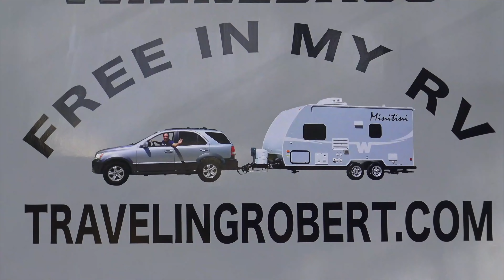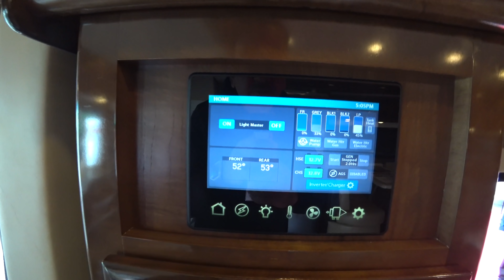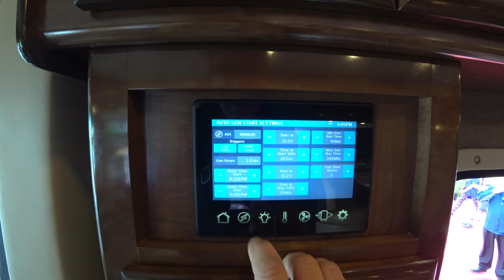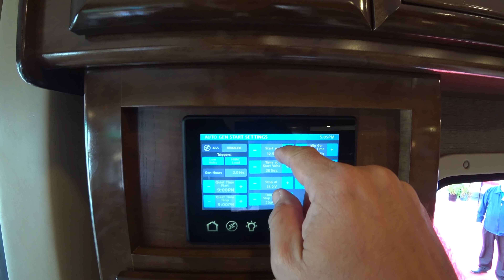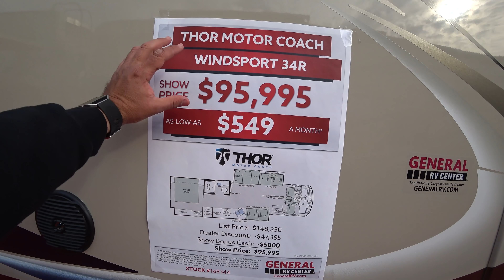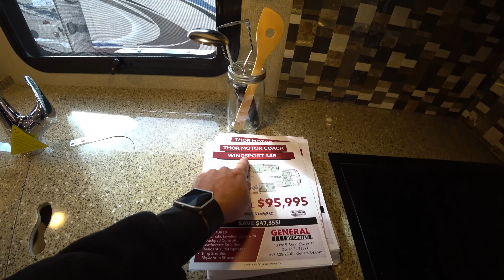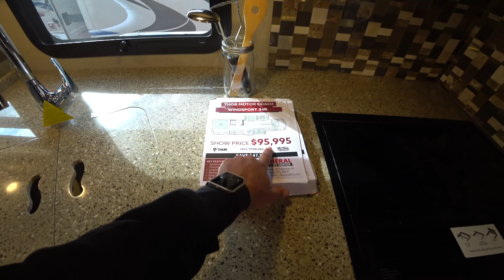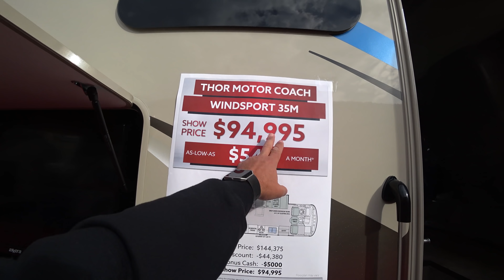Thor Motorhomes - Florida RV Supershow 2018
We tour some Diesel pushers and large gas Class A motorhomes by Thor.

My favorite products on Amazon

Support for free when you buy on Amazon